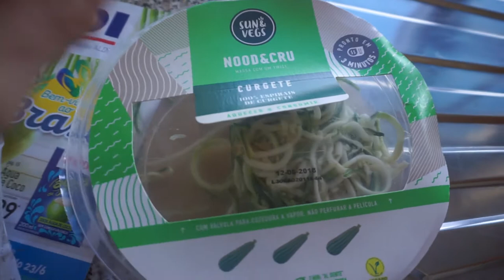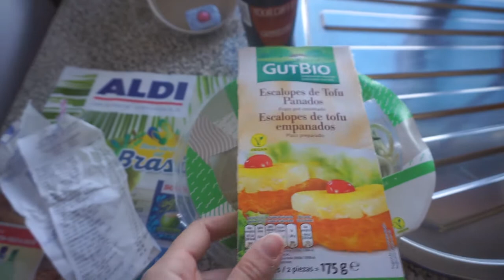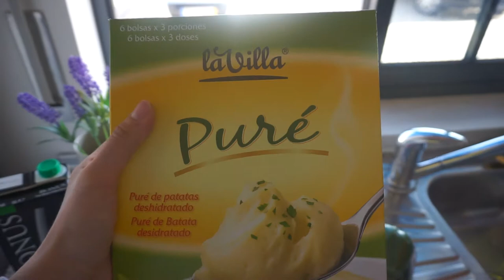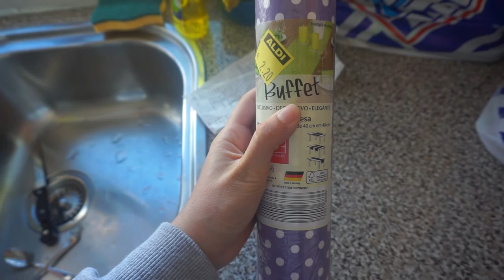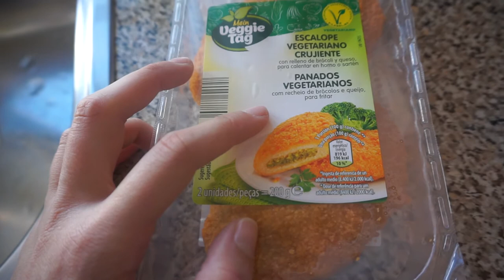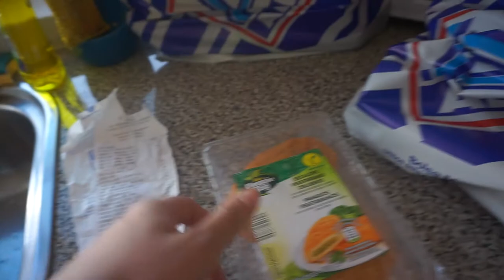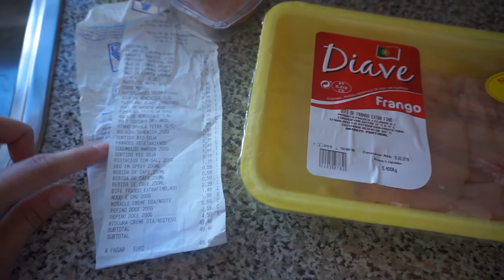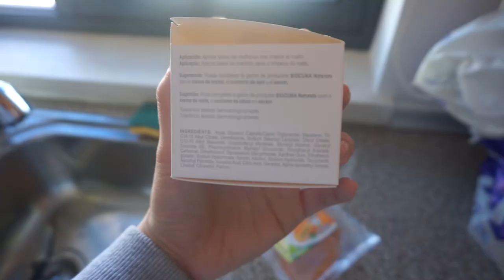SVUOTA LA SPESA ALDI SUPERMERCATO - DAL PORTOGALLO LISBONA EDITION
Oggi nuovo video direttamente dal Portogallo!!! Vi mostro la spesa che abbiamo fatto al supermercato Aldi, avevo una clip anche di lidl ma per sbaglio l'ho cancellata :(

CON COSA REGISTRO I MIEI VIDEO:

memoria esterna
fotocamera vlog